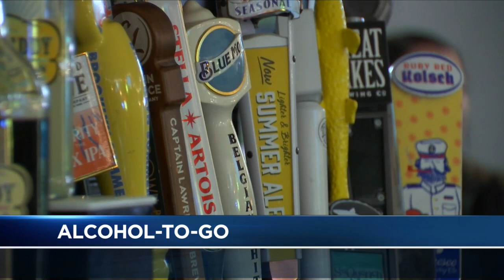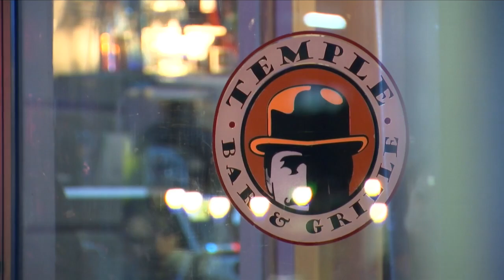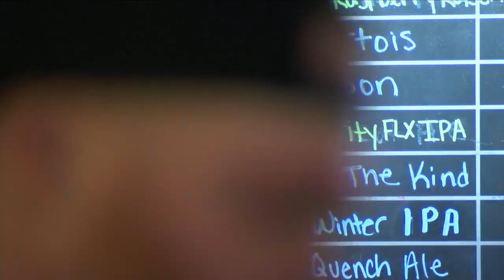To go alcohol sales in limbo as budget talks stall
Alcohol-to-go became a popular option for many New Yorkers during the pandemic while many bars and restaurants struggled to stay afloat, which is why Governor Hochul is hoping to reinstate the regulation as part of the 2023 budget.